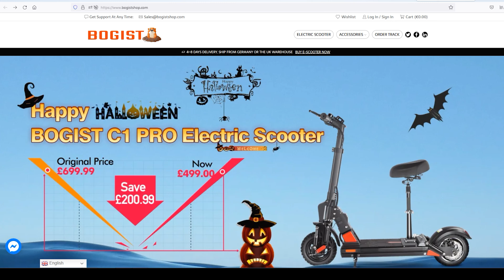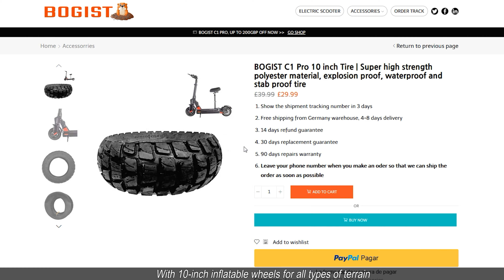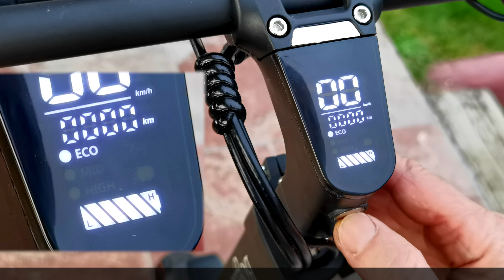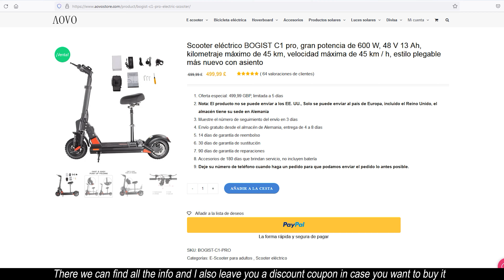MADRID RÍO con el PATINETE BOGIST C1PRO - Viajando con Diego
Un paseo por Madrid Río, el parque perfecto para dar una vuelta en bici o en patinete eléctrico ...

ESPECIFICACIONES TÉCNICAS DEL BOGIST C1 Pro :

material y tamaño del cuerpo color del cuerpo: negro
material del cuerpo: aluminio
Tamaño de la caja de embalaje de aleación (mm): largo 1200 × ancho 265 × alto 500
altura del chasis (mm): 90
altura aplicable (cm): 200
peso corporal (kg): 23.01
Carga última de la carrocería (kg): 120
Parámetros del vehículo
Velocidad máxima por hora (km / h): 45 KM / H
rango de crucero (km) Aproximadamente: 30-40KM
Aplicable a terrenos planos y superficies de carreteras.
temperatura: -10 ° a 40 °
Nivel impermeable: IP64
Parámetros del motor (rueda) Potencia nominal (W): 500
Tensión nominal (V): 48
Corriente nominal (A): 13 ± 0,5
Corriente sin carga (A): 1,1 ± 0,2
Velocidad sin carga (1 min): 950 ± 10
Tamaño de la rueda delantera: 10 pulgadas
pulgadas rueda trasera del neumático inflable
controlador de neumáticos sin cámara de 10 pulgadas de tamaño de motor
voltaje (V): 48V
valor de protección de sobrecorriente (A): 25A
valor de protección de subtensión (V): 40 V
parámetros de la batería
marca de la batería: Jinhua Yichi New Energy Co., Ltd.
Capacidad de la batería (Ah): 13AH
Voltaje nominal (V): 48 V
Voltaje de entrada de carga (V): 54,6 V
La batería Smart BMS Superpower se puede cargar más de 500 veces los parámetros del cargador
potencia nominal (W): 109,2 W
Voltaje de entrada nominal (V): 100 V-240 V
Corriente nominal (A): 1.8A-2.2A
tiempo de carga (H): 7H nominal
voltaje de salida (V): 54.4V-55.2V

Specification:

Performance index items: BOGIST C1 Pro

body material & size body color : black

alloy packing box size (mm):  length 1200 × width 265 × height 500

chassis height (mm): 90

applicable height (cm): 200

body weight (kg): 23.01

Car body ultimate load (kg):  120

Vehicle parameters

Maximum speed per hour (km/h):  45KM/H

cruising range (km) Approximately : 30-40KM

Applicable to flat terrain and road surface

temperature: -10° to 40°

Motor (wheel) parameters Rated power (W):  600

Rated voltage (V): 48

Rated current (A): 13±0.5

No-load current (A): 1.1±0.2

No-load speed (1min)：950±10

inches inflatable Tire rear wheel

motor size 10-inch tubeless tire controller

voltage (V)：48V

overcurrent protection value (A): 25A

undervoltageprotection value (V) : 40V

battery pack parameters

battery brand: Jinhua Yichi New Energy Co., Ltd.

Battery capacity (Ah): 13AH

Rated voltage (V) : 48V

Charging input voltage (V): 54.6V

Smart BMS Superpower battery can be charged more than 500 times Charger parameters

rated power (W): 109.2W

Rated input voltage (V): 100V-240V

Rated current (A): 1.8A-2.2A

charging time (H): 7H rated